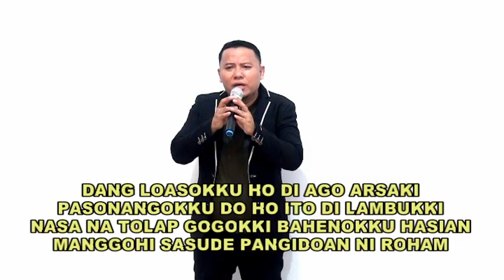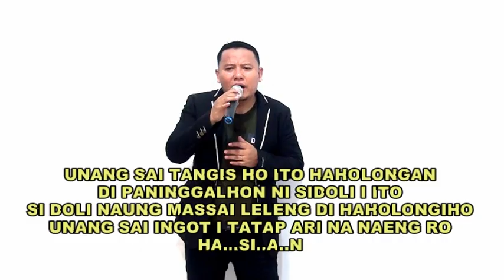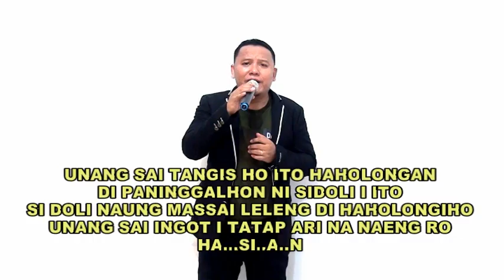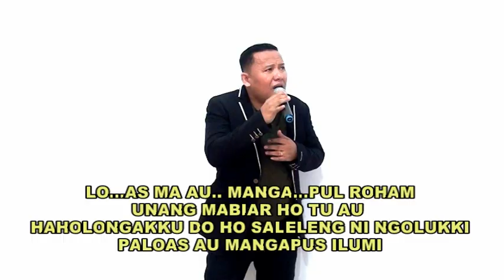Loas ma au As Karaoke Ugasanta